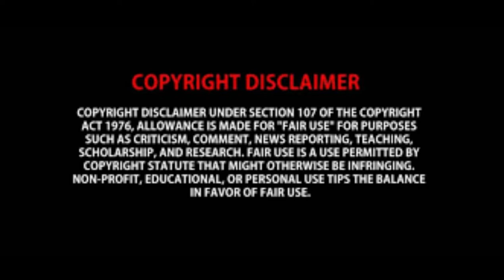Mujib - The Making of a Nation | Official Trailer | Arifin Shuvoo, Nusrat Imrose Tisha | Coming Soon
video owner channel name:  NFDC India

Bangladesh Co-Production on the life of Sheikh Mujibur Rahman, the father of the nation of Bangladesh, under Audio Visual Co-Production Agreement between the Ministry of Information and Broadcasting, Government of India & the Ministry of Information and Broadcasting, Government of People’s Republic of Bangladesh.

Co-Produced by National Film Development Corporation &  Bangladesh Film Development Corporation. Directed by Shyam Benegal

Movie Credits
Starring: Arifin Shuvoo | Nusrat Imrose Tisha | Prarthana Dighi | Nusrat Faria | Riaz Ahamad & Fazlur Rahman Babu
Principal Advisor: Dr. Gowher Rizvi
Producers: Ministry of Information and Broadcasting, Bangladesh & Ministry of Information and Broadcasting, India
Executive Producers: Bangladesh Film Development Corporation & National Film Development Corporation Limited, India
Script & Screenplay: Atul Tiwari & Shama Zaidi
Bengali Dialogue: Sadhana Ahmed, Gias Uddin Selim, Shihab Shaheen & Anam Biswash
Director of Photography: Akashdeep Pandey
Editor: Aseem Sinha
Associate Director: Dayal Nihalani
Production Designer: Nitish Roy
Action Director: Sham Kaushal
Art Director: Vishnu Nishad
Costume Designer: Pia Benegal
Sound Designer: Manas Choudhury
Line Producer: Satish Sharma
Casting: Shyam Rawat & Baharuddin Khelon
Distribution & Marketing: Deepti Chawla